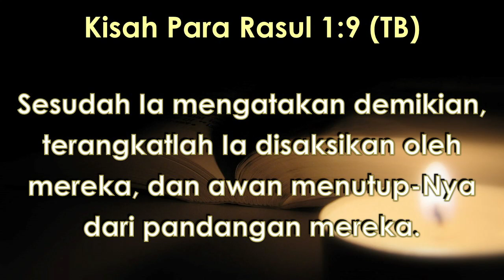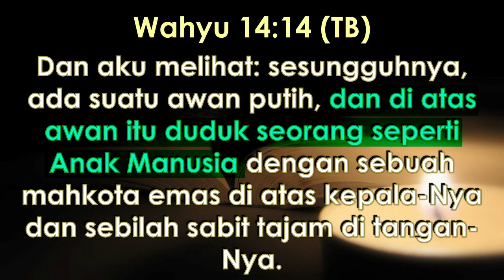Pdt. Esra Soru : APAKAH TUHAN YESUS DI SURGA BERUPA MANUSIA ATAU ROH ?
Ajukan pertanyaan anda seputar iman Kristen di : 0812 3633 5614 dan